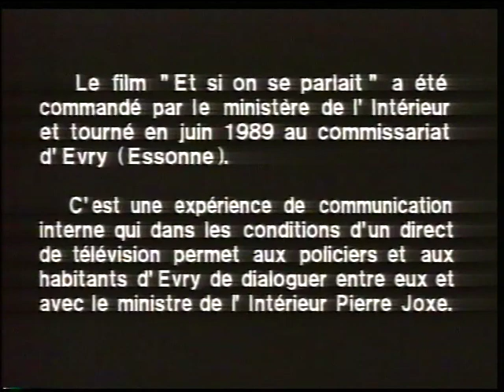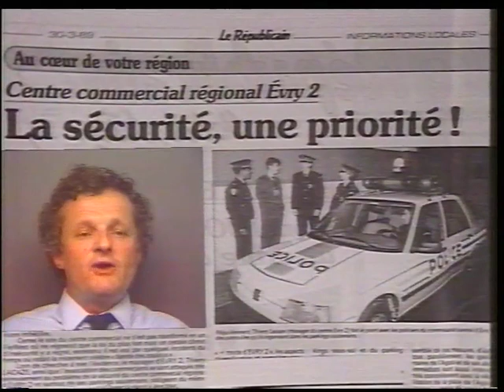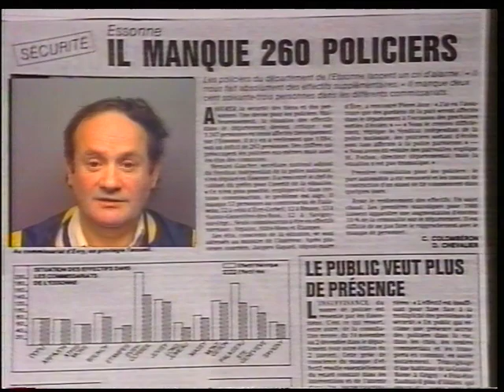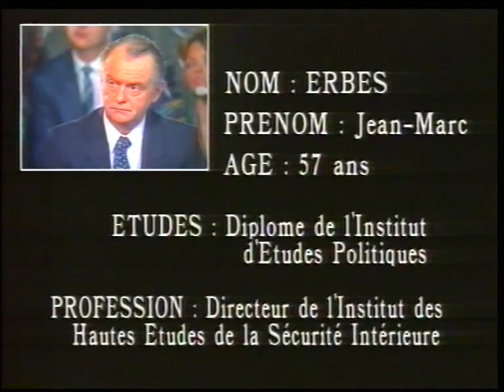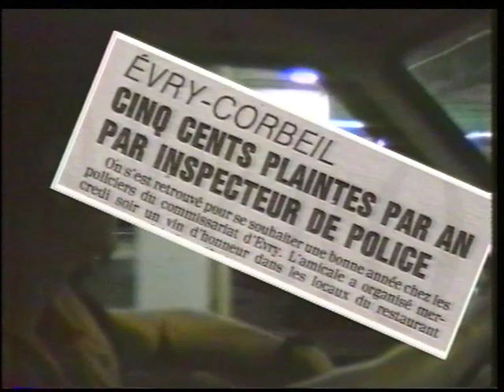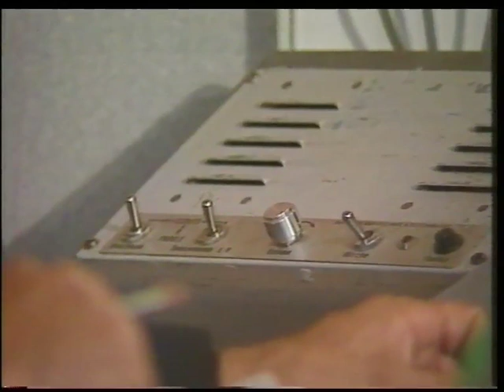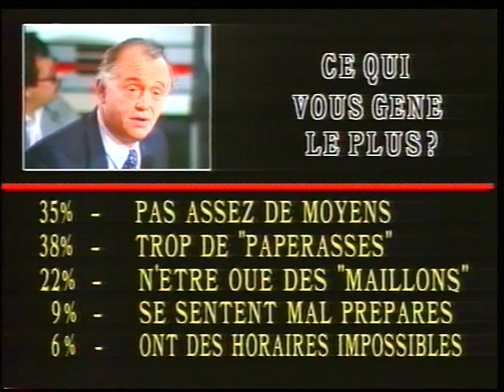Ministère de l'Intérieur - "Police, Population et si on se parlait ?" - 1989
George Floyd aux États-Unis
Adama Traoré en France

Au coeur des manifestations, le sujet de la relation entre la police et les citoyens.

En juin 1989, à la demande du Ministre de l'Intérieur Pierre Joxe, l’agence Grand Public (à l'époque Lucie SA) organise une rencontre inédite tenue dans le commissariat d'Evry entre les fonctionnaires de police et la population de la ville : « Police, population et si on se parlait ? »

C'était il y a 31 ans, aujourd'hui la question se pose encore… et si on se parlait ?